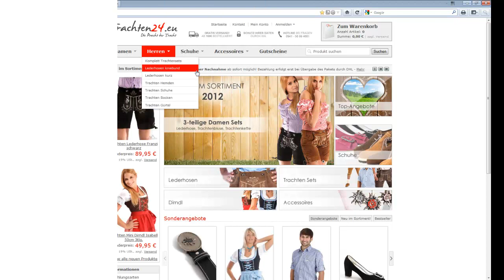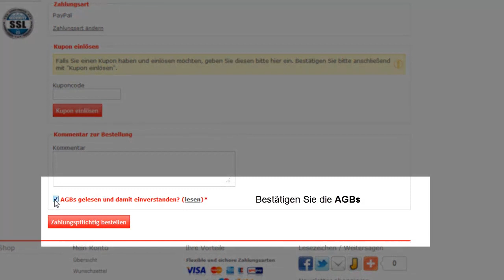Bestellabwicklung Trachten24 (Videoanleitung)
sowie Darstellung der Bestellabwicklung.